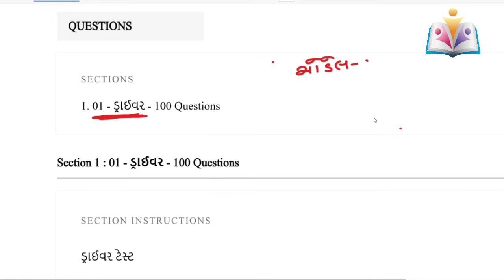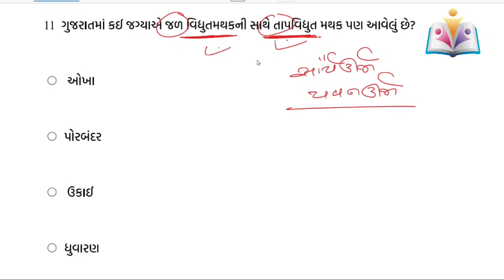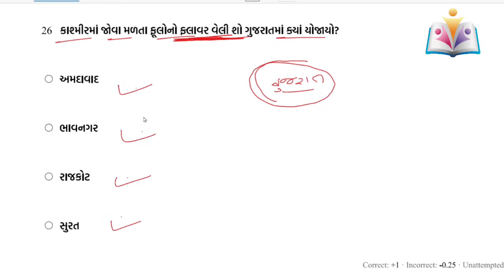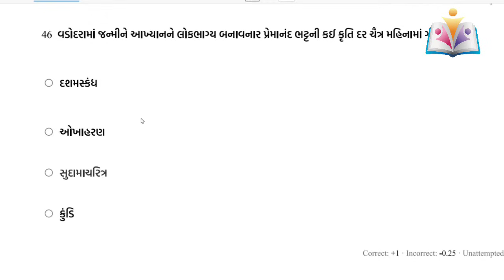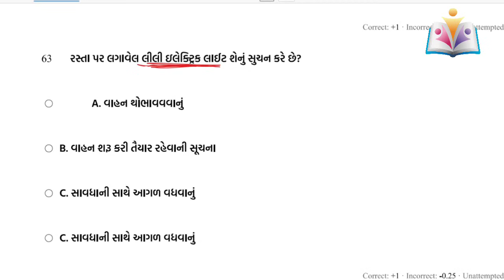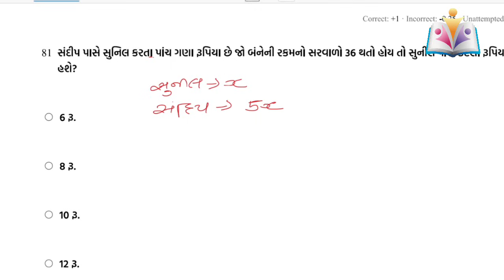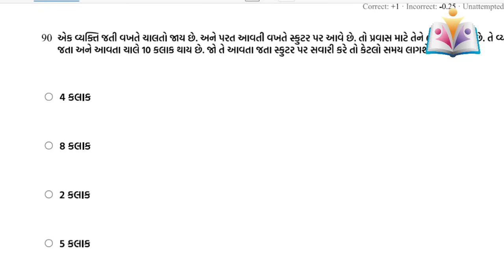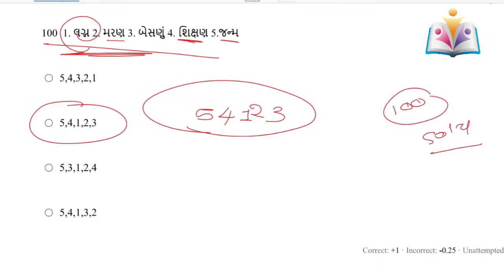ડ્રાઈવર મોડેલ પેપર -1 | GSRTC -Driver model paper | Gujarat Gyan | Sandip sir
GSRTC -Driver model paper | Driver OMR written exam model paper | ડ્રાયવર મોડલ પેપર 2024